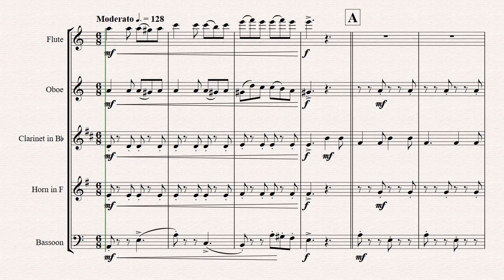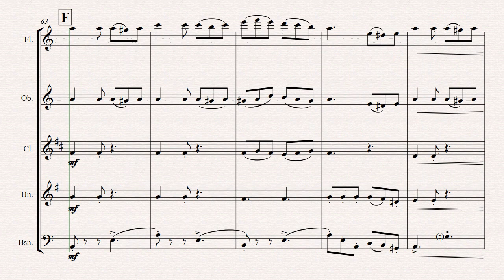Tarantella Napoletana - Italian Folk Song - Wind Quintet